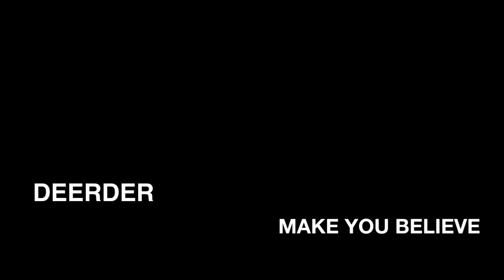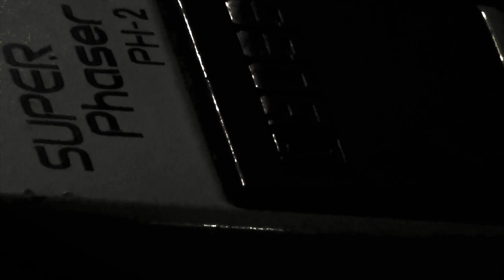Deerder Make you believe.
DEERDER danish rock bands